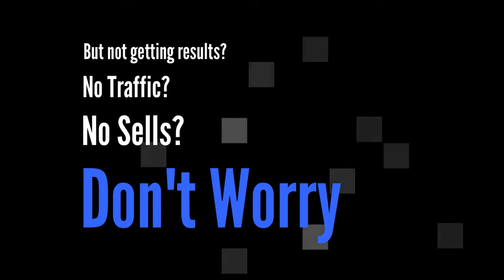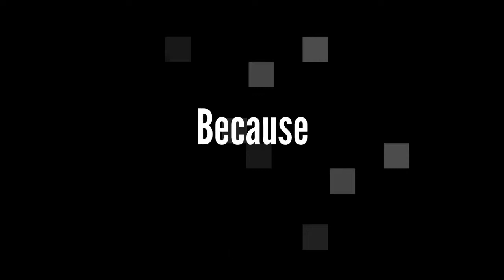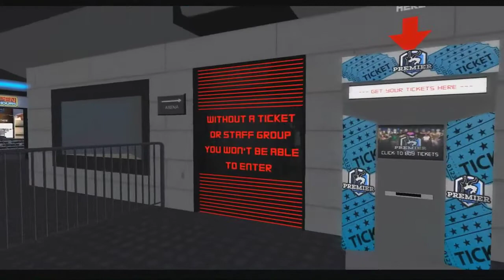*Second Life | Premier Wrestling Overload S15 E5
Premier Wrestling is a wrestling fed organization based in Second Life We have hard hitting action to voice drama, featuring some of the best virtual wrestlers in the world! More information on how to come to our show LIVE will be located on our website. Also please don't forget to check out our partners, our partners help keep Premier Wrestling running. All of our current partners are listed below: